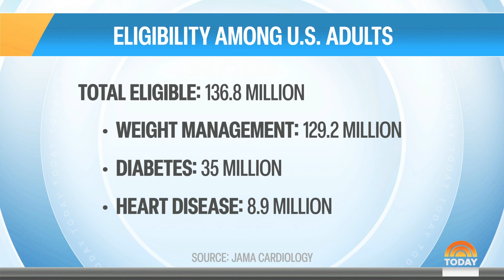More than half of US adults are now eligible for Ozempic, Wegovy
About 140 million Americans, more than half of the nation's adults, could be considered candidates for weight loss drugs Ozempic and Wegovy, according to a new study from JAMA Cardiology. NBC medical contributor Dr. Natalie Azar breaks down the latest for TODAY.